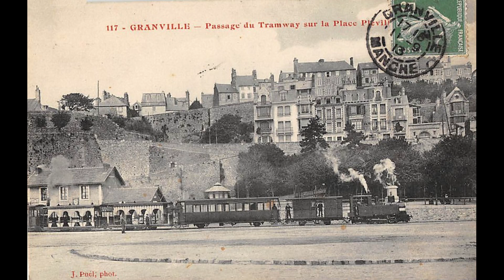La Normandie - De Saint Pair-sur-mer à Granville en photo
En bas de la presqu'ile du Cotentin, un des plus beaux ports de Normandie : Granville avec sa vieille ville haute aux magnifiques maisons en granit et sa longue plage largement ensoleillée pour profiter de la baignade en toute sécurité dans sa piscine d'eau de mer... Une balade en images de St Pair sur mer à Granville par le photographe Jean-Marc Berthier.